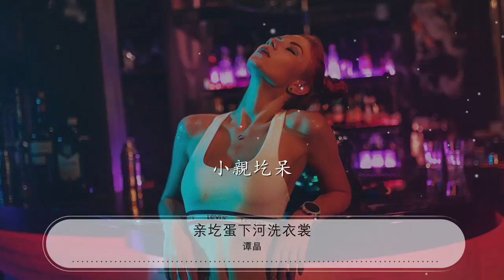親圪蛋下河洗衣裳 - 譚晶『小親圪呆呀 親呀個親呀呆呀個呆』【動態歌詞Lyrics】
譚晶

00:00 親圪蛋下河洗衣裳 - 譚晶
00:14 親圪蛋下河洗衣裳
00:17 雙腿腿跪在石頭上呀
00:19 小親圪呆

00:22 小手手紅來小手手白
00:25 搓一搓衣裳把小辮兒甩
00:28 小親圪呆小親圪呆

00:34 親呀個親呀呆呀個呆
00:39 小妹妹河邊她把頭擡
00:45 親呀個親呀呆呀個呆
00:51 哥哥在山上喚你來呀
00:56 親呀個親呆呀個呆
00:59 小親圪呆呀
01:02 哥哥在山上喚你來呀喚你來

01:36 小親親來小愛愛
01:39 把你那好臉扭過來呀
01:41 小親圪呆呀小親圪呆

01:47 你說扭過就扭過
01:50 好臉要配好小夥呀
01:53 小親圪呆呀
01:55 小親圪呆小親圪呆

02:01 親呀個親呀呆呀個呆
02:07 好臉要配好小夥
02:12 親呀個親呀呆呀個呆
02:18 小妹妹河邊盼哥哥來呀
02:24 親呀個親呆呀個呆
02:26 小親圪呆呀
02:29 小妹妹河邊盼哥哥來呀
02:35 盼哥哥來

02:47 親圪蛋下河洗衣裳
02:50 雙腿腿跪在石頭上呀
02:53 小親圪呆呀
02:56 親呀個親呆呀個呆
02:59 小親圪呆呀
03:01 小親圪呆呀
03:04 小親圪呆呀
03:07 小親圪呆